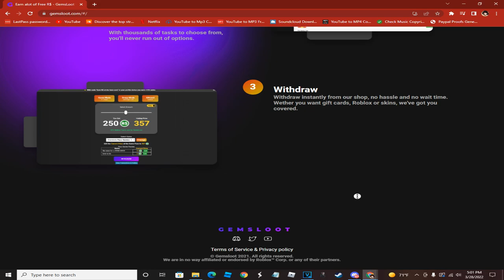⭐Raiding As Lil Nas X With Star *w/ voice*⭐